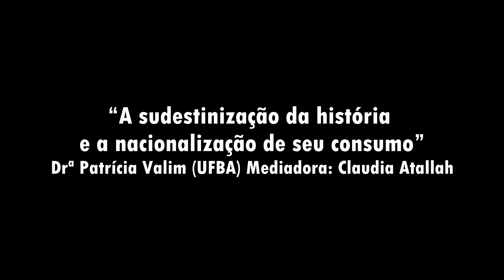Conferência de Patricia Valim (UFBA)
Conferência de Patricia Valim (UFBA) no X Seminário Interno do PPGHS UERJ 2022